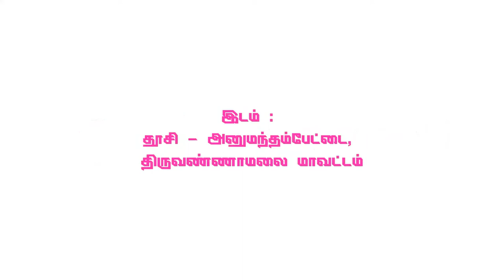இரண்ய விலாசம் Part 12 | 64tamil.com